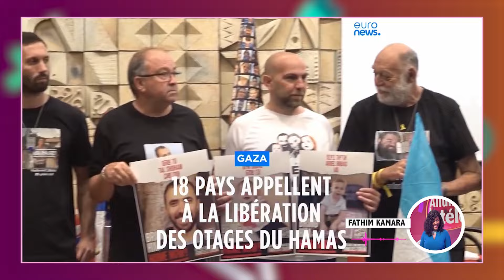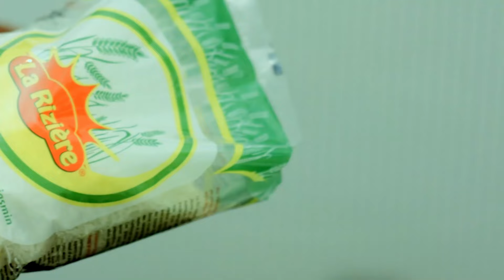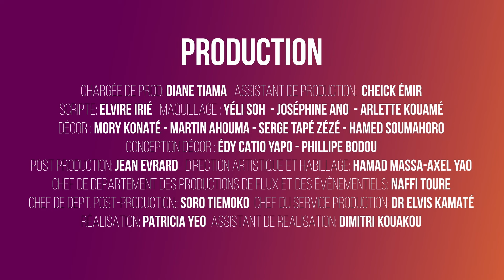Allume La Télé du 26 avril 2024 | Avec Pantcho Le Gataire